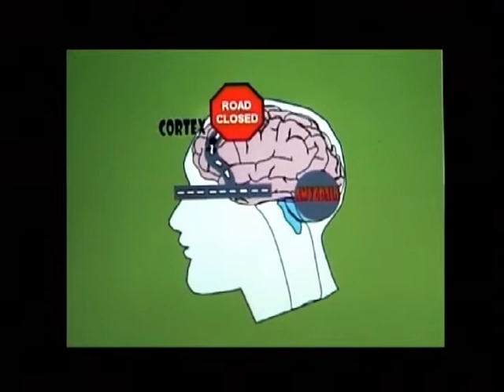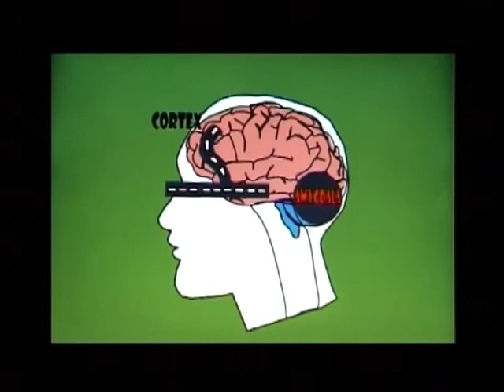Seeing Red (Part 3)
Part 3 of documentary on the science of violence with an emphasis on Jamaica.